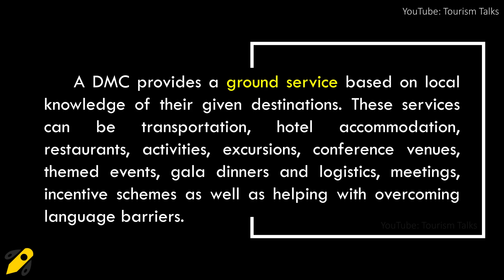DMC | UGC Net Tourism | UGC NET Tourism Administration and Management | Tourism Talks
What is a DMC ?